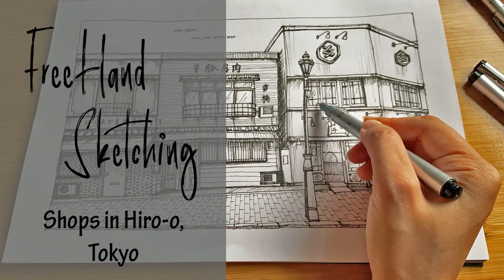Architectural Sketch | Draw Japanese Street Shop in Hiro-o Tokyo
Architectural Sketch & Travel Sketch - Draw Japanese Street Shop in TOKYO

I'm an Interior Designer, I do sketches on the architecture buildings that I visited when travelling. These shop buildings look normal but it catches my eyes to sketch it. It's located at Hiro-o walking street in Tokyo. Sketch the architecture with passion!

Video Chapters:
0:00 Sketch with Pencil as draft
0:30 Sketch with Ink Pen
0:53 Detailing & Hatching Shadow
2:00 Sketching Completed